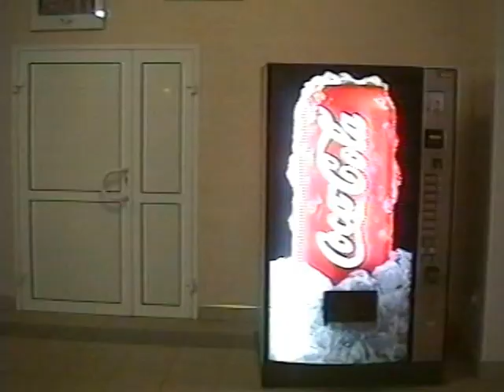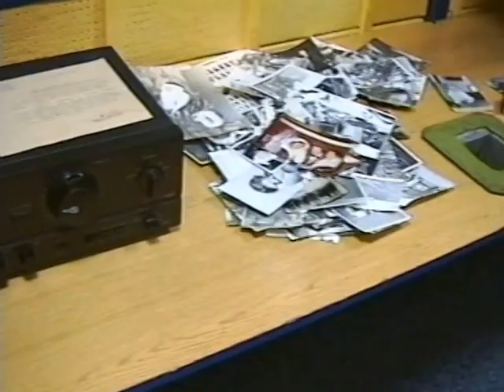Białystok 2001, 50-lecie Radiosupła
50-lecie SCR "Radiosupeł" najstarszego radia studenckiego w Polsce. 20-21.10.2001, historyczne miejsca, nieistniejące wnętrza, niezapomniani ludzie